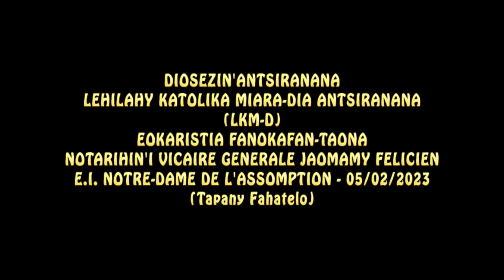OLOARAIKY Vidéo - EOKARISTIA FANOKAFANA NY TAONA NY LEHILAHY KATOLIKA MIARA-DIA - tapany 03